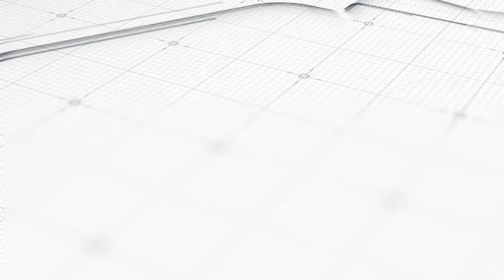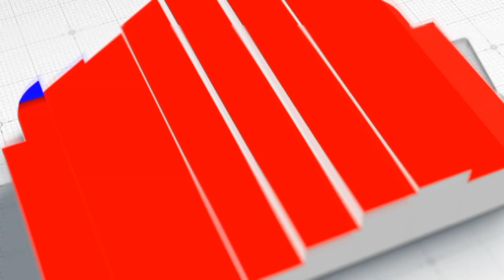Última Noticia De Inmigración: Cita Huellas Y Consular En La Misma Semana Y Visa En 15 días.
SÁNCHEZ & CRUZ IMMIGRATION SERVICES EXPERTS  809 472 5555  EN SANTO DOMINGO.
ISAURO SANCHEZ 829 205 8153